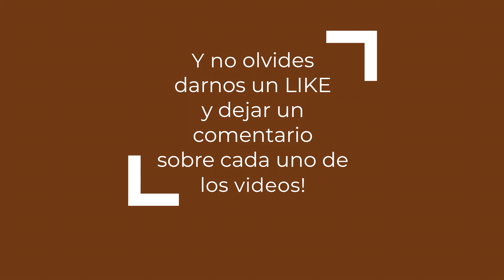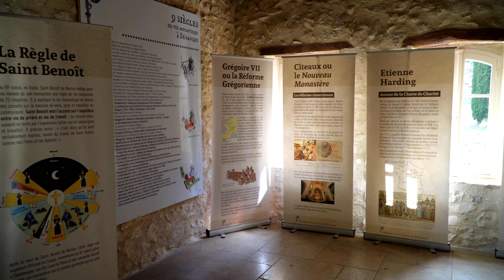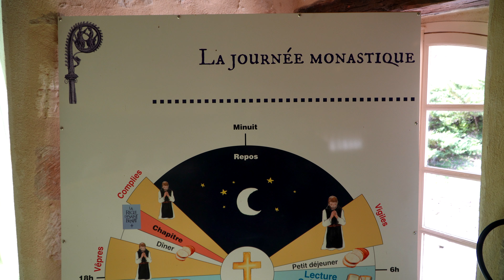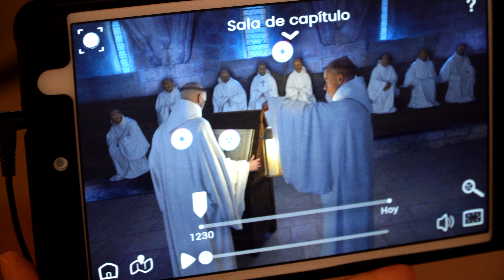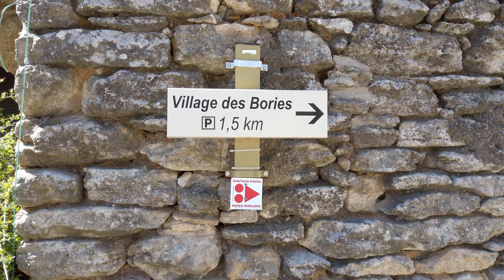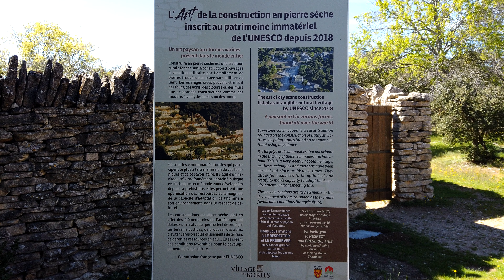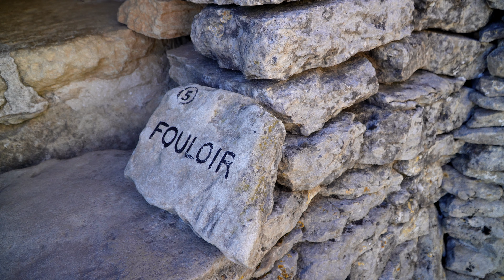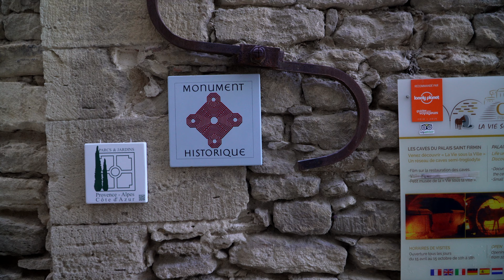🇫🇷 Visitamos VENASQUE, ABADÍA de SÉNANQUE, VILLAGE des BORIES y GORDES | Provenza en Autocaravana #1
De sus perfumadas colinas a sus puertos deportivos, ninguna otra región de Francia estimula tanto a la imaginación como la Provenza. El hermoso paisaje y la luminosidad han inspirado a artistas y escritores como Van Gogh, Picasso, Scott Fitzgerald o Pagnol.

Esta soleada región es el lugar de vacaciones más popular de Francia y los amantes del Sol abarrotan las playas en verano, aunque para nosotros parte de su gran belleza se guarda en el interior; Barrancos profundos, campos de lavanda y pueblos medievales.

Y esta preciosa región francesa está tan cerca de España que es una gran opción para unas pequeñas vacaciones, ya sea en caravana, camper o autocaravana.

En esta ocasión, os presentamos un viaje de 9 días y 1.600 km en autocaravana por la región de La Provenza, en el sur de Francia, aprovechando las fiestas y vacaciones escolares de Semana Santa.
Visitaremos 4 zonas muy diferenciadas, eso sí, huyendo de las grandes ciudades y de los típicos lugares turísticos que ya todos conocemos (Aviñón, Orange, Cannes…etc):

- El Vaucluse, un departamento en el cual descubrimos preciosos pueblos medievales, pero también el espectacular Parque Natural del Luberon, reserva de la biosfera y Geoparque Mundial por la UNESCO.
- Las Gargantas del Verdon, que constituyen por sí solas uno de los espectáculos naturales más impresionantes de Europa.
- Los puertecitos pesqueros de Saint-Tropez y Martigues, con ese color y sabor tan mediterráneo.
- Los míticos lugares de Aix-en-Provence y Les Baux de Provence, donde podremos sentir bajo nuestros pies, el pasado histórico de esta vasta región.

Y si te preguntas cuándo es mejor ir, nosotros te recomendamos la Semana Santa, porque podrás disfrutar de una magnífica meteorología, sin sufrir la extrema masificación de la temporada alta.

Situado en Vaucluse, Luberon es un territorio salpicado de pueblos preciosos construidos durante la Edad Media. Todos ellos desprenden autenticidad, personalidad y encanto. Algunos de estos pueblos están encaramados y ofrecen magníficas vistas de los paisajes circundantes, mientras que otros se encuentran pegados al macizo de Luberon o al macizo de las montañas de Vaucluse. A esto hay que añadir su patrimonio medieval típico. Las calles estrechas, las plazuelas, las fuentes, les "calades", las capillas, las iglesias, los molinos y los castillos son los últimos vestigios de este pasado. Y luego están los paisajes provenzales en torno a los pueblos; olivos, viñas, vergeles y bosques que componen un entorno encantador.
Entre los pueblos de Luberon, hay cinco que figuran entre los Pueblos más Bellos de Francia. Ansouis, perfectamente conservado, cuenta probablemente con el castillo más bello de la zona.  Gordes es un pueblo colgado encantador. Lourmarin con su castillo renacentista es otro atractivo destino. Ménerbes que ofrece unas increíbles vistas de Luberon. Roussillon encaramado en lo alto de un acantilado de ocre, desprende un encanto incomparable.
Hay otros pueblos que también merecen una visita. El pueblo encaramado de Bonnieux, por sus vistas panorámicas del Pequeño Luberon y los montes de Vaucluse. La Tour d'Aigues con su castillo renacentista y su iglesia. El pueblo de Lacoste, dominado por su imponente castillo del marqués de Sade, posiblemente el pueblo que más nos ha gustado.

Si no quieres perderte nada de esta fantástica región, suscríbete a este canal, si aún no lo has hecho y dale a la campanita para recibir todas las notificaciones de esta nueva serie de vídeos.